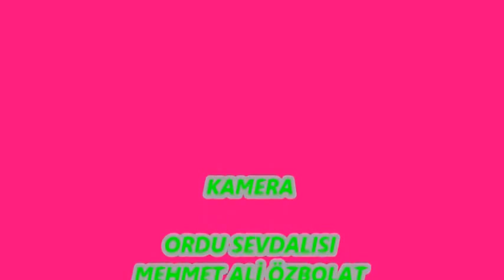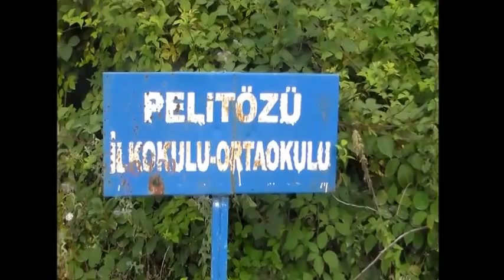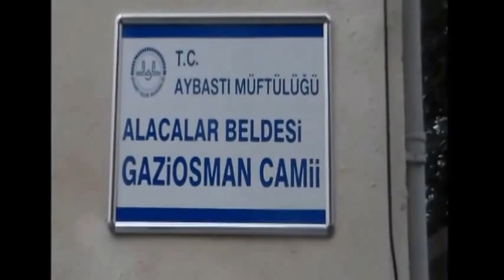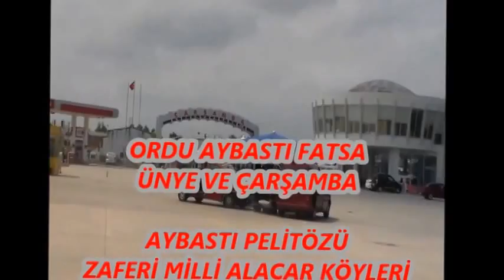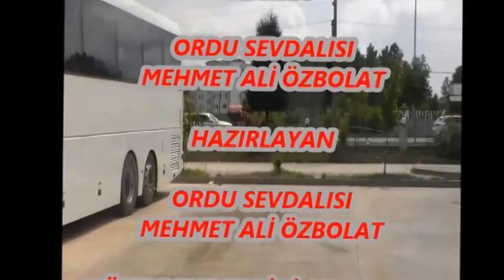ORDU VE AYBASTI KÖYLER PELİTÖZÜ ALACALAR ÇEVRE KÖYLER FATSA ÜNYE ÇARŞAMBA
Gönderen Ordu Sevdalısı